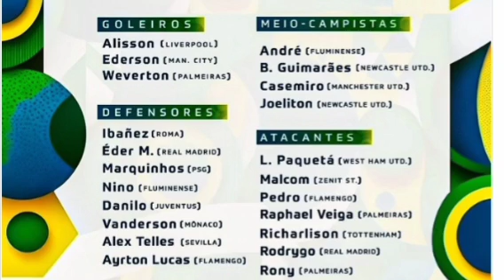Sénégal vs Brésil :La liste des Brésiliens connues avec plusieurs stars !